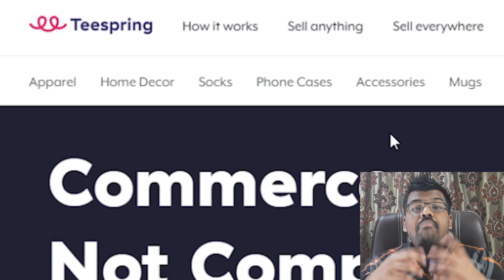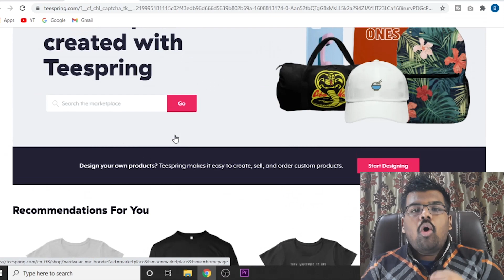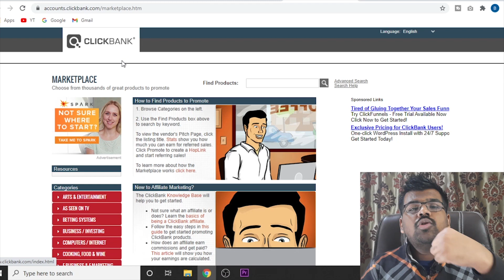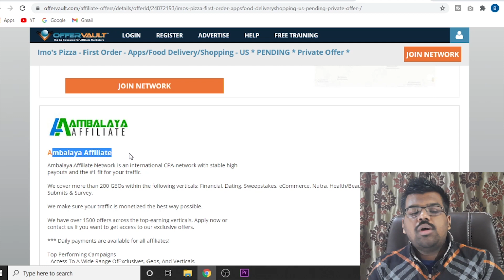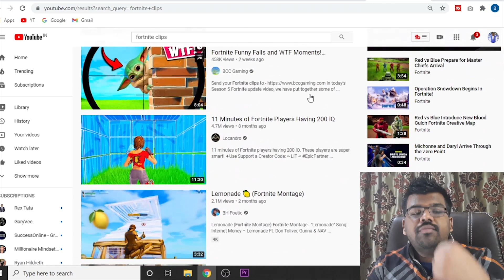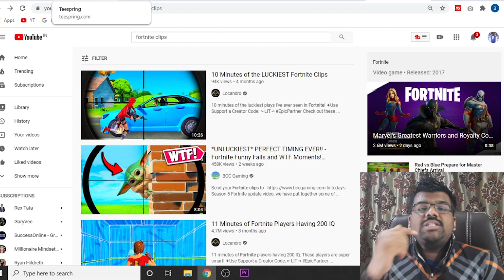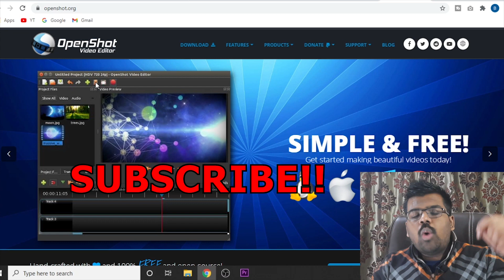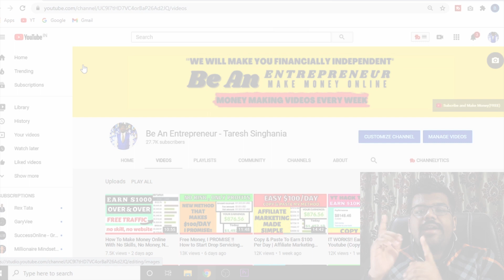5 Ways To Make Money on Youtube Without Monetization (Easy Free Paypal Money Worldwide)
5 Ways To Make Money on Youtube Without Monetization (Easy Free Paypal Money Worldwide)

Personal Training; Learn How I Built a 7 Figure Digital Empire With Free Traffic

👩🏫About this video ►  In this video, I have shown you the best way to make money on youtube without monetization in 2021. This video shows 5 ways to make money on youtube for free and earn easy free paypal money worldwide.

Name of Owner – Mr. Taresh Singhania